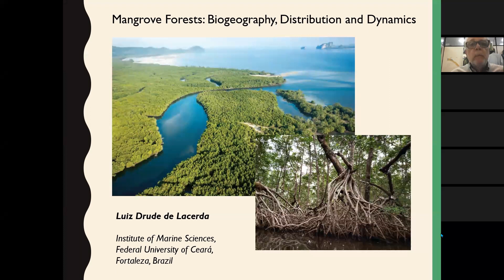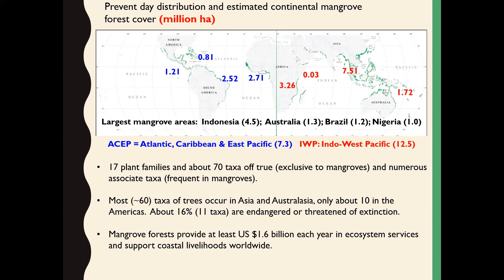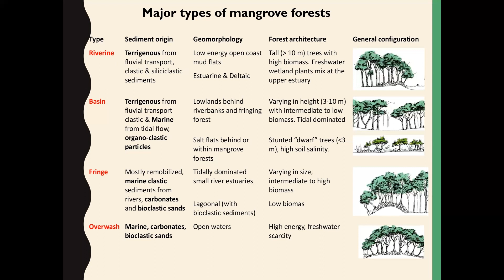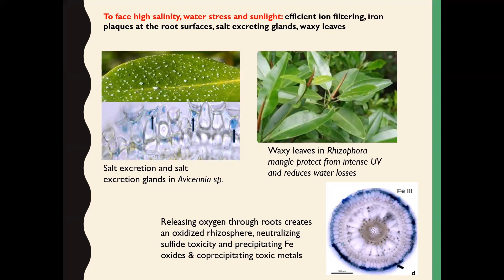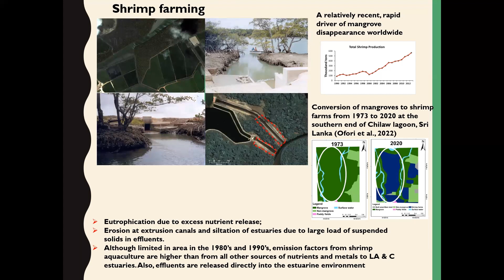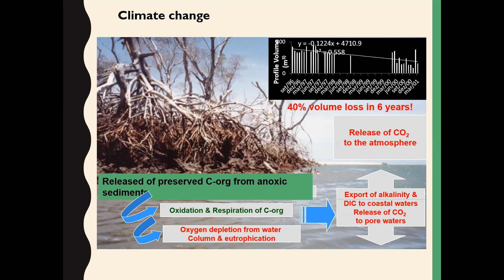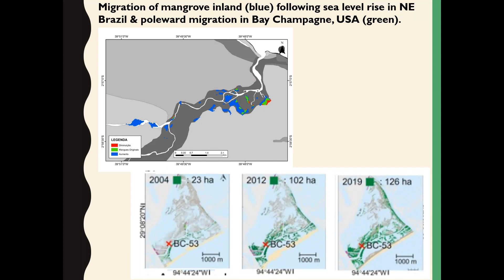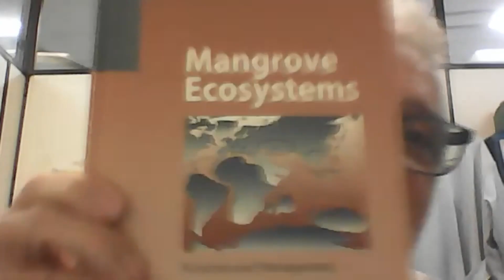Mangroves in the Anthropocene 2024 | Lecture 1 | An Introduction to Mangrove Biogeography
Speaker: Dr. Luiz Drude de Lacerda | Professor at the Federal University of Ceará (Brazil)

Prof. Dr. L.D. Lacerda is a Full Professor of the Federal University of Ceará, Brazil and Senior Researcher of the National Council for Scientific and Technological Development. He is a Member of the Brazilian Academy of Sciences (ABC) and Fellow of The World Academy of Sciences (TWAS) and the Future Earth Coasts Academy (FEC Academy). He serviced as a visiting researcher at the University of Hamburg, between 1986 and 1991 and at the Université de Toulon, France, between 1998 and 2006. He coordinates several national and international network programs and projects on Mangrove Ecology & Management, the biogeochemistry of the Continent-Ocean Interface. Major interests are in the field of ecology, with emphasis on biogeochemistry and environmental contamination, of tropical ecosystems and impact of global climate change on ecosystem biogeochemistry. He has authored 18 books and over 300 papers on these topics.